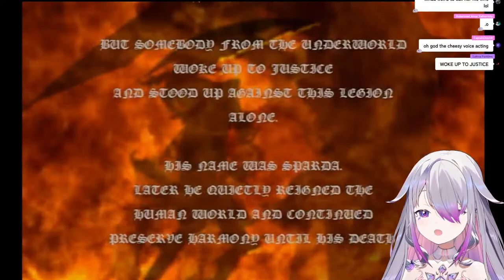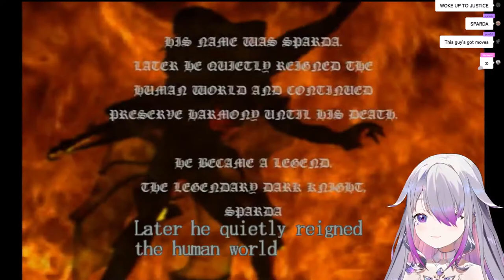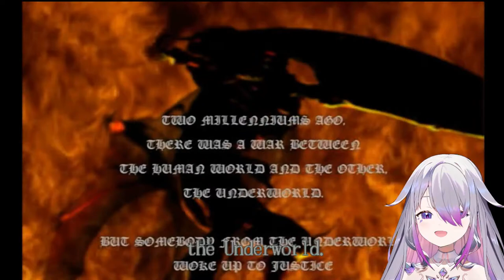【DEVIL MAY CRY】JACKPOT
Thumbnail art: @AliceMuyuki Thank you!

‐‐‐‐‐‐‐‐‐‐‐‐‐‐‐ ✧◆✧ underage viewers ✧◆✧ ‐‐‐‐‐‐‐‐‐‐‐‐‐‐‐

‐‐‐‐‐‐‐‐‐‐‐‐‐‐‐ ✧◆✧ Hololive Production ✧◆✧ ‐‐‐‐‐‐‐‐‐‐‐‐‐‐‐